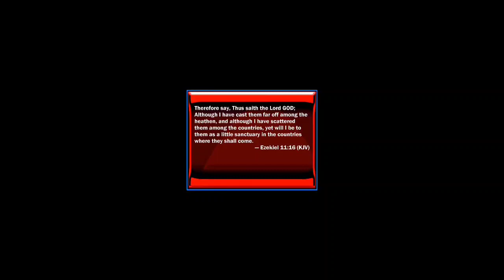THE REASON IDUMEANS ARE SO AFRAID!!!!! (GMSVENT)